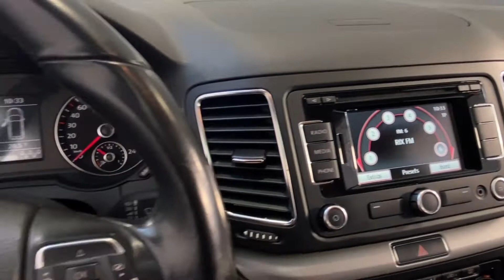Såld! Volkswagen Sharan 2.0 TDI 7-sits Dragkrok Vinterhjul, LRK659